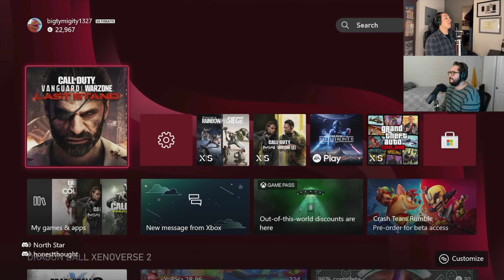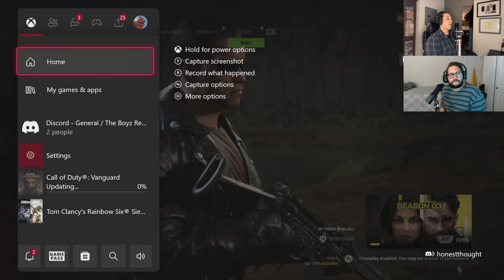A Packed Knife is a Great Knife - Vanguard Zombies #5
Vanguard, it's time to take you on one last time.